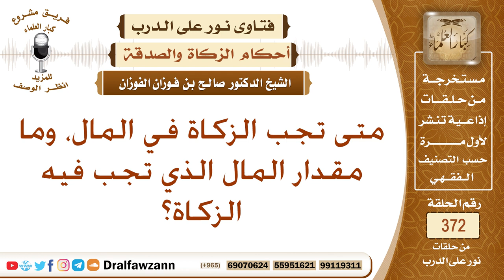متى تجب الزكاة في المال، وما مقدار المال الذي تجب فيه الزكاة؟ الشيخ صالح بن فوزان الفوزان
نص السؤال: متى تجب الزكاة في المال، وما مقدار المال الذي تجب فيه الزكاة؟
السيرة الذاتية :
للاشتراك في قناة الشيخ صالح الفوزان

رئيس الفريق
لمشروع كبار العلماء